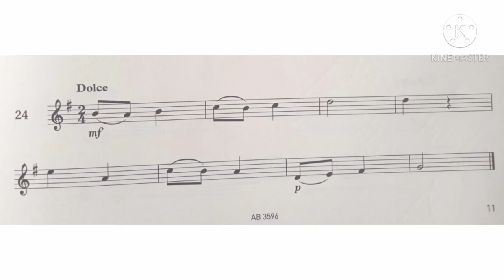Violin Specimen Sight-Reading Tests. ABRSM Grade 2. No 24 Dolce